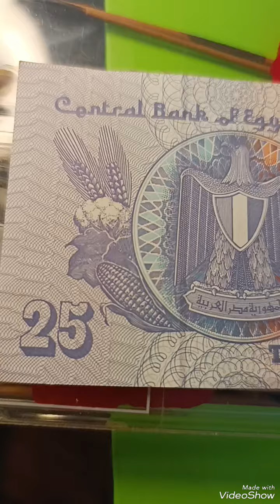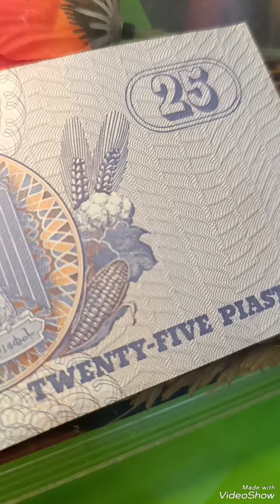Egypt 25 Qirch 2004 Banknote valuable